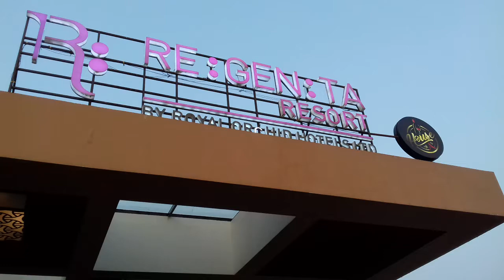Regenta resort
Quick get away